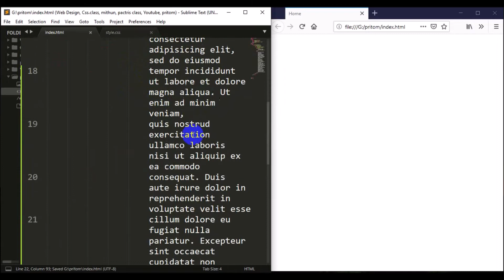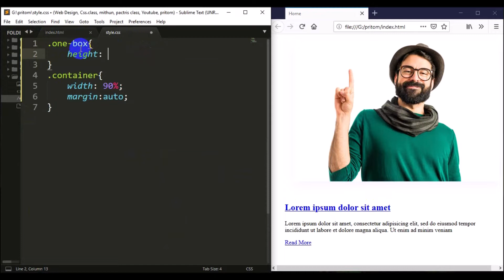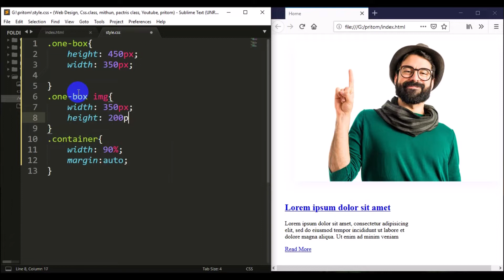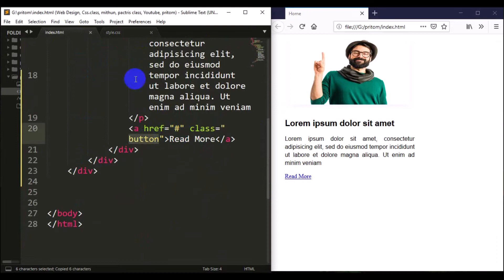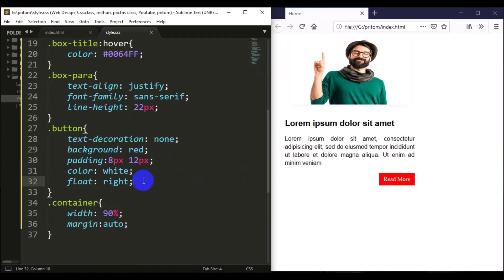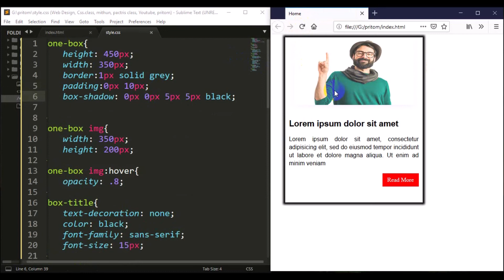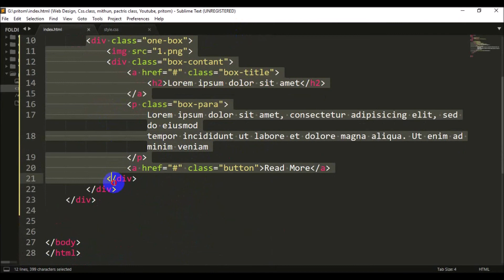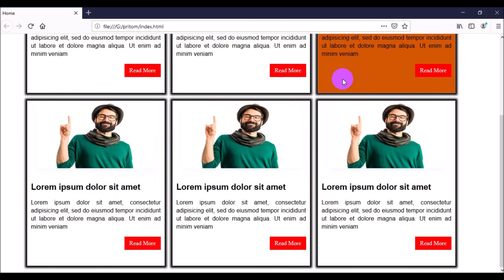How To Make a Card With CSS(Part-25)| Card In CSS | Bangla Tutorial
Today Our Topic Is How To Make a Card With CSS. Card In CSS.
In this video, we will learn how to make a "card" using basic HTML and CSS. I hope you like it.